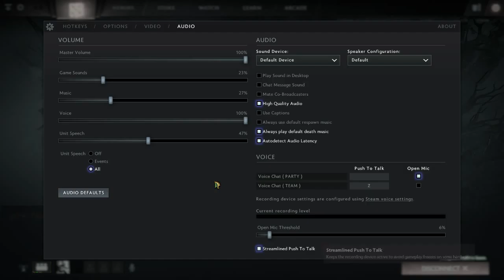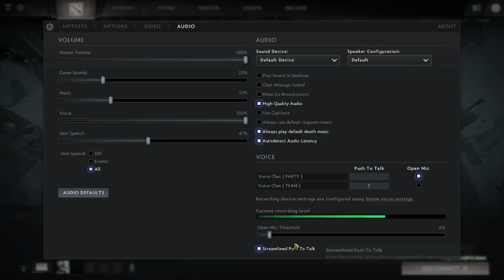Columbia vs Vanderbilt Game 1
AVGL Spring 2016 Season